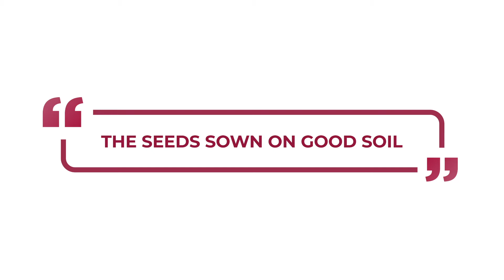The seeds sown on good soil. - Inspirations From The Scriptures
Verse Of The Day:
“Listen then to what the parable of the sower means:
But the seed falling on good soil refers to someone who hears the word and understands it. This is the one who produces a crop, yielding a hundred, sixty or thirty times what was sown.”